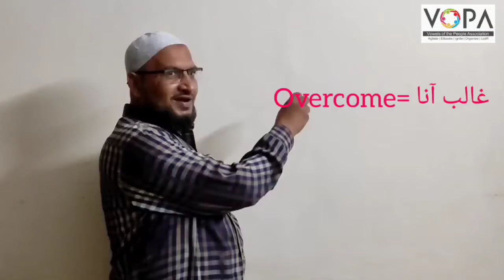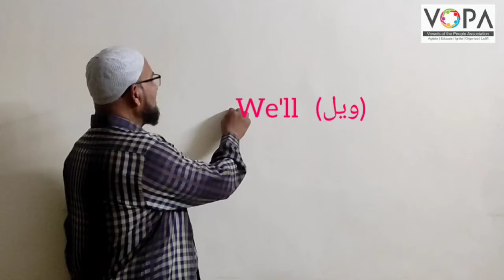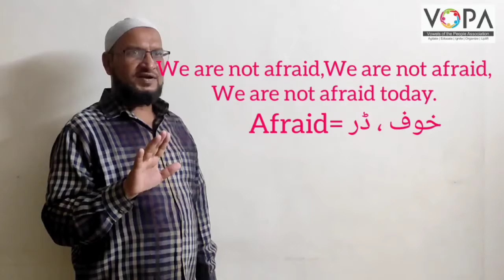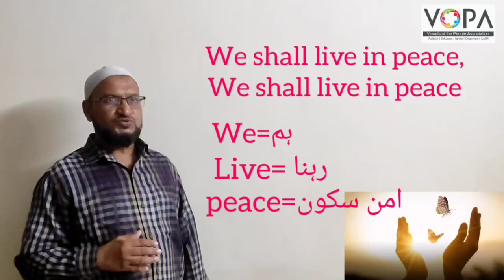7th | English | Chap No.2.1 | We shall overcome... | V2 | VSchool